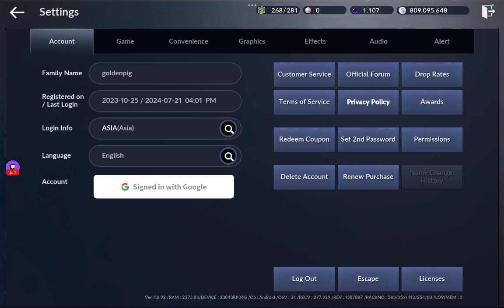Black Desert - Fletcher Class let's go adventure 😁